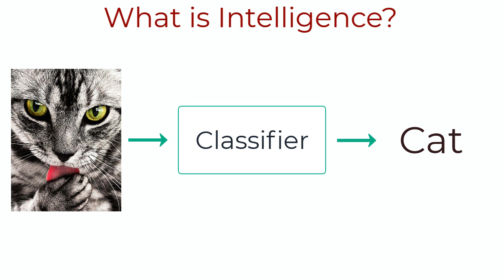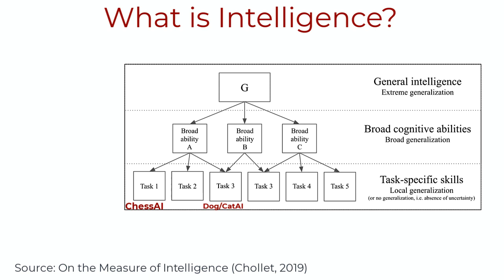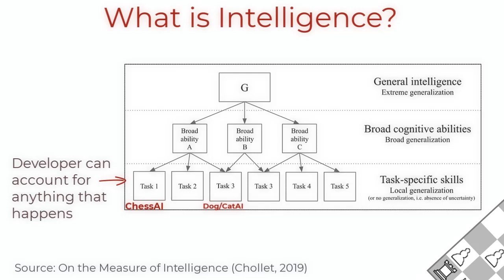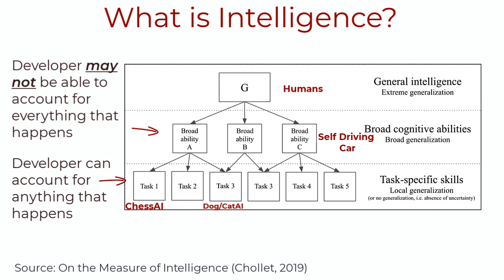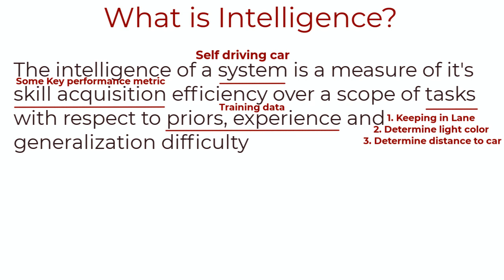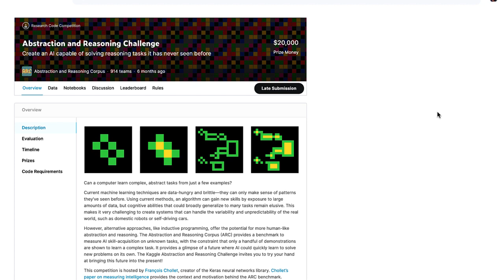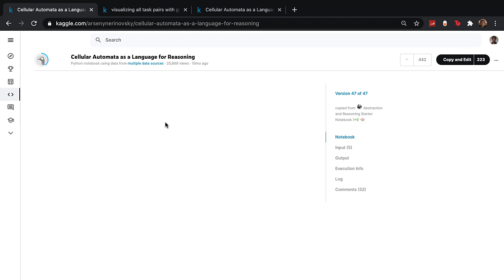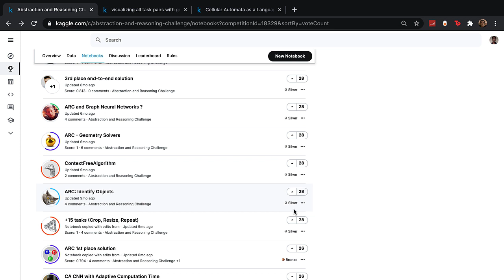Are Neural Networks Intelligent?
Are we going about AI and deep learning the right way? Let's talk about it.

Kite is a free AI-powered coding assistant that will help you code faster and smarter. The Kite plugin integrates with all the top editors and IDEs to give you smart completions and documentation while you’re typing. I've been using Kite. Love it!